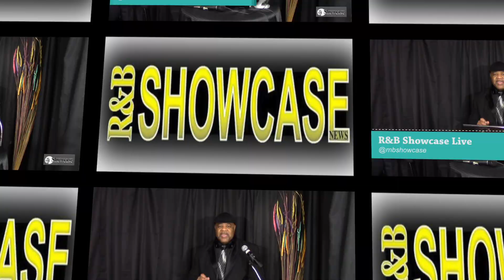R&B Showcase TV Remembers Dennis Edwards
R&B Showcase TV Host Tim Marshall Remembers Motown Hall of Fame Grammy Legend Dennis Edwards of The Temptations